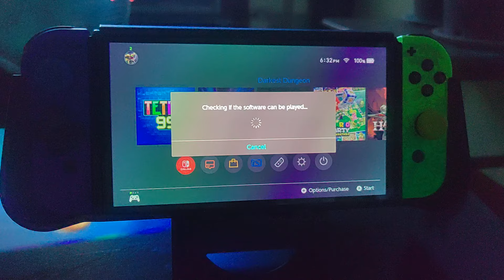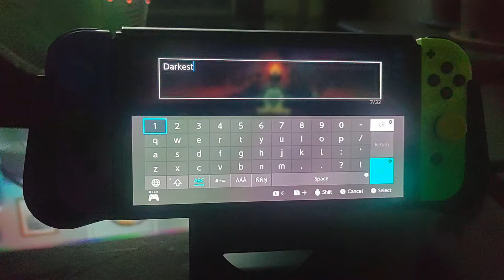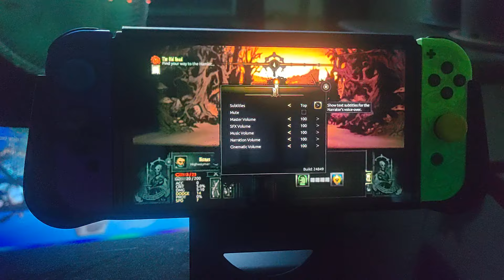Gameplay demonstration of Darkest Dungeon on the Nintendo Switch OLED